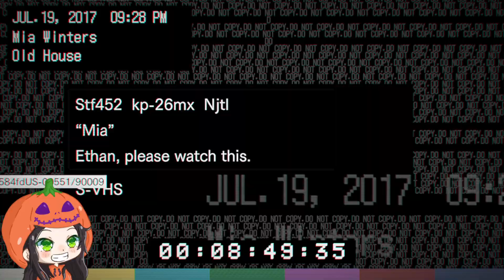[ITA] [Daje de Saghe] [FIRST RUN] Papino è arrabbiato - Resident Evil 7 p1